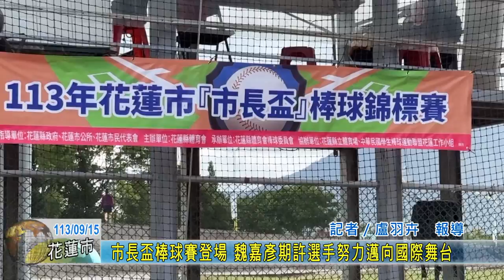20240915 02 市長盃棒球賽登場 魏嘉彥期許選手努力邁向國際舞台